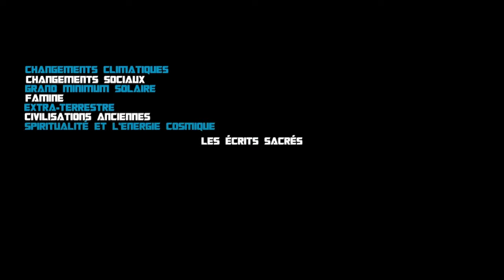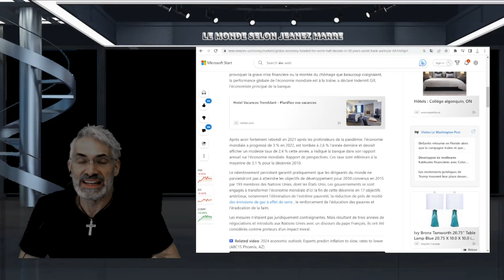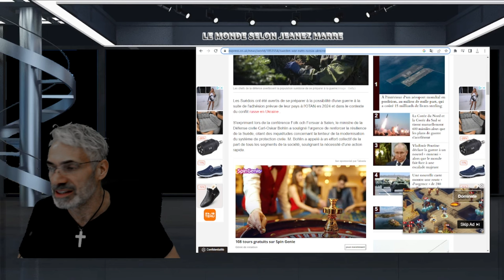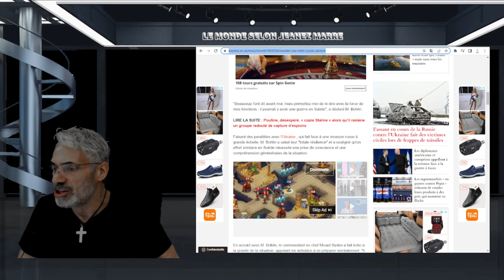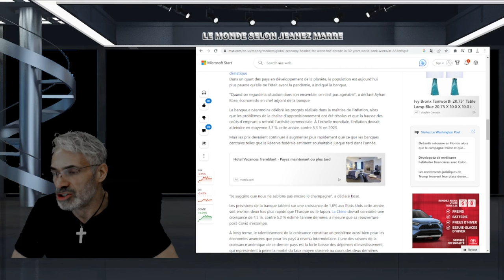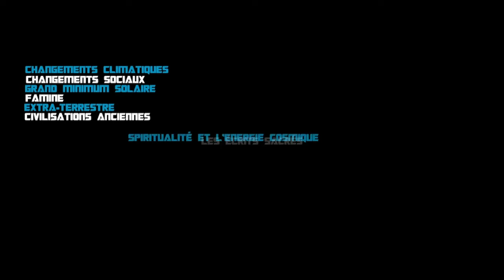DERNIÈRE HEURE; LES 2 PIRES PRÉDICTIONS POUR 2024 !